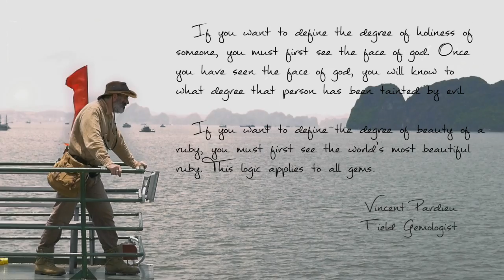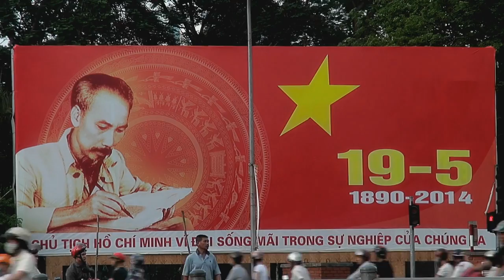VIET GEMS trailer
This documentary film is currently in production.